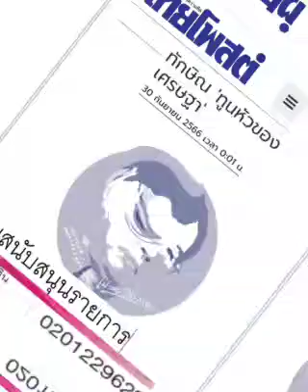ทักษิณ 'ทูนหัวของเศรษฐา' : ๓๐ ก.ย.๖๖, เปลว สีเงิน,ไทยโพสต์:พ.วัฒนา(เสียง)